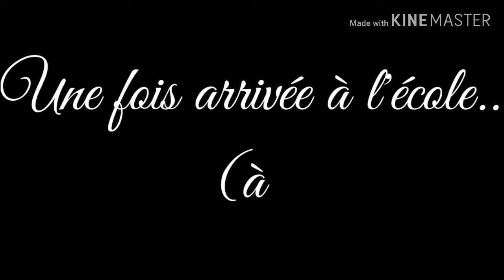Kibō | glmm 2/3 "Son passé.." | by •Podi pusā•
Bien le bonjour mes chers poissons 😉 Pour ce qui lisent la description je vous donne un donut : \🍩/
BREF voici la 2nd partie de Kibō, j'espère qu'elle vous plaira UwU
J'espère vraiment que mon nouveau nom, intro, logo et ma nouvelle bannière vous plait ^w^
Merchi d'avoir regardé cette vidéo😀, cha me fais très plaisir 💕
Chi tu veux😃 propose moi en commentaires💬 une vidéo▶ que tu chouaiterais que je réalise😋.
À bientôt dans une nouvelle vidéo🖑❤🖐 !